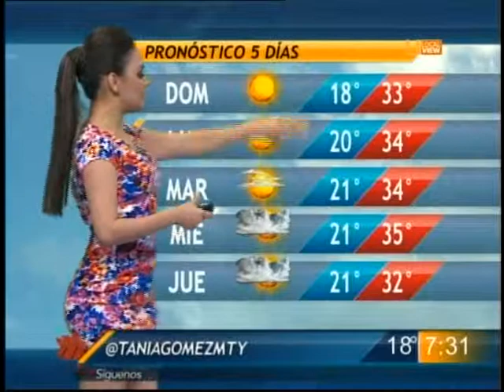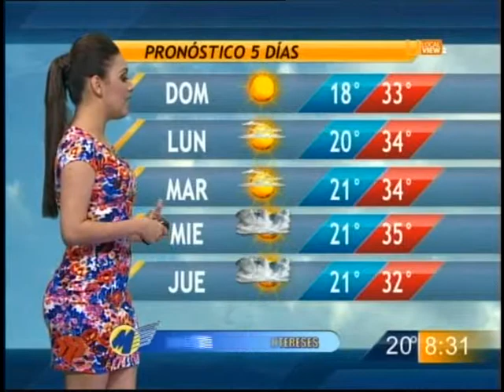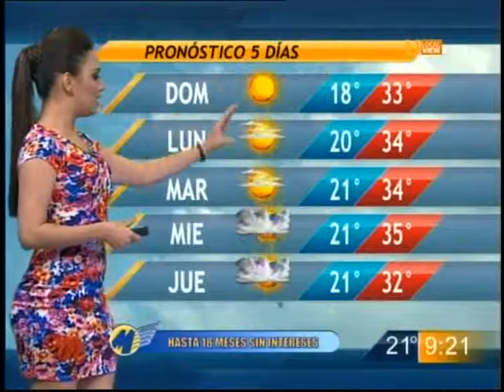Tania Gomez 89